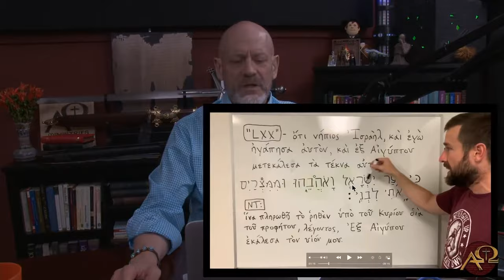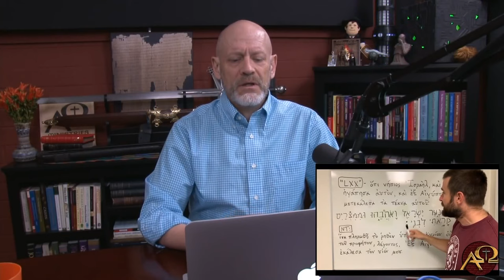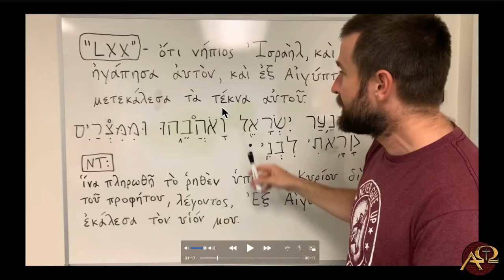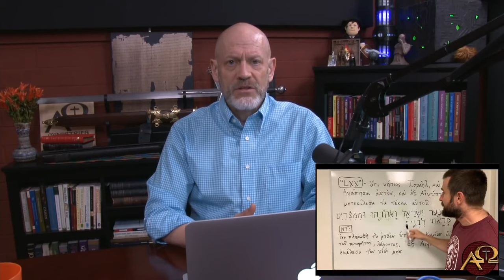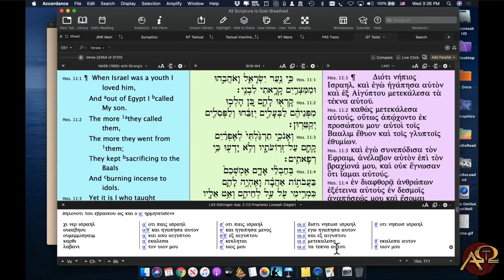Hosea 11:1 in the LXX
We looked briefly at a Steven Anderson video on Hosea 11:1 and the Greek LXX, providing more information than Anderson did.